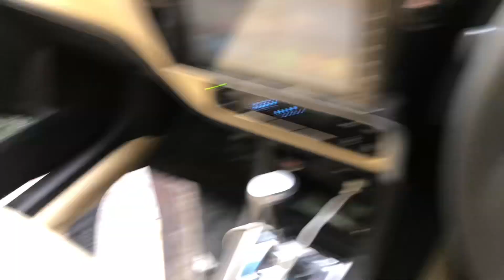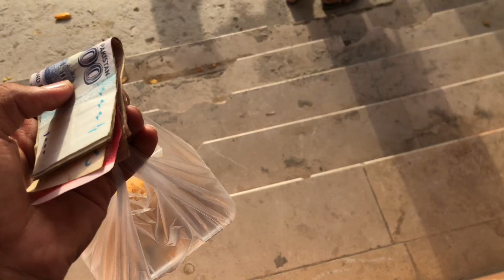Eid ke tyariya 😅